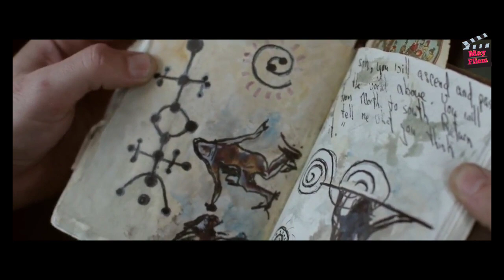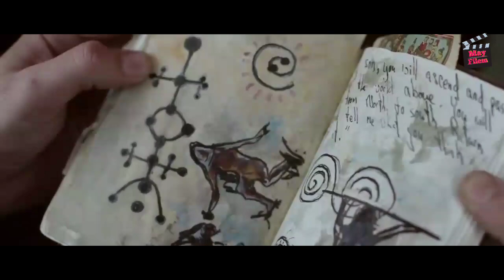TERJEBAK DI LORONG WAKTU SELAMA RIBUAN TAHUN || Alur film Time Trap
Film yang mengisahkan sekumpulan remaja yang terjebak di dalam sebuah gua misterius,mereka masuk ke Gua ini hanya beberapa jam tetapi saat keluar ternyata mereka sudah melewati ribuan tahun lamanya karna di dalam Gua itu mereka terkena perlambatan waktu yang sangat signifikan.